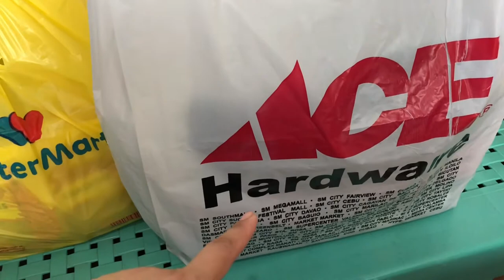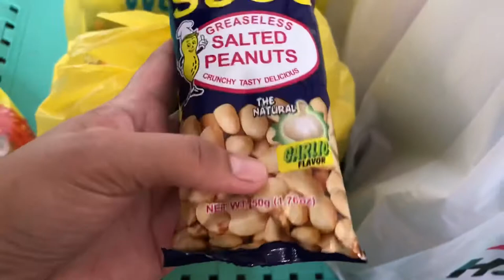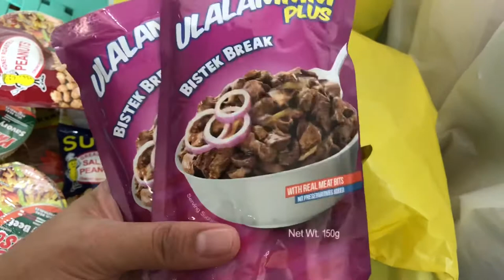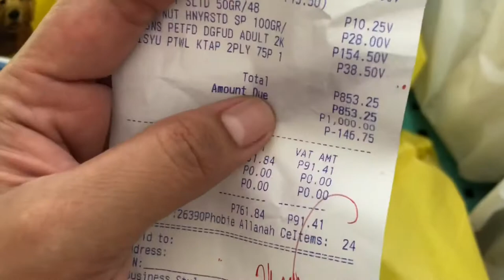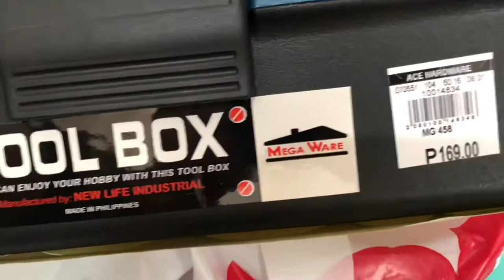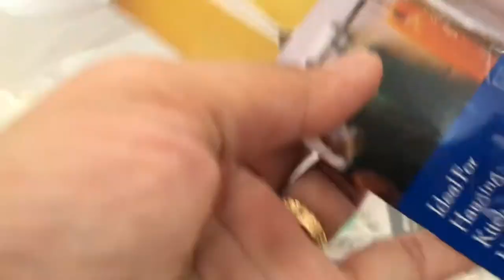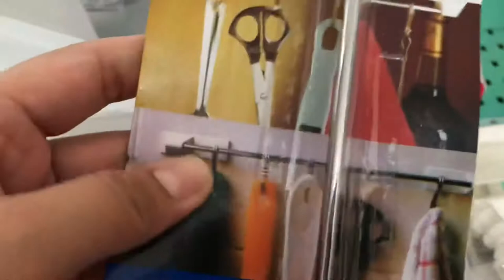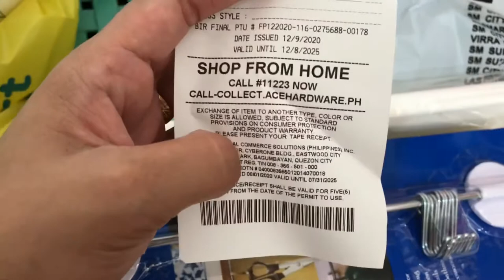WALTERMART & ACE HARDWARE MALOLOS HAUL/ OFW BACK FOR GOOD VLOG